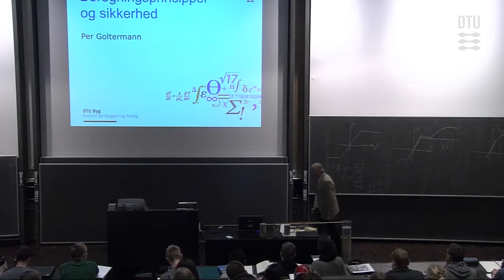Session 1C: Beregningsprincipper og sikkerhed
Lidt om beregningsprincipper og sikkerhed ved beregninger.